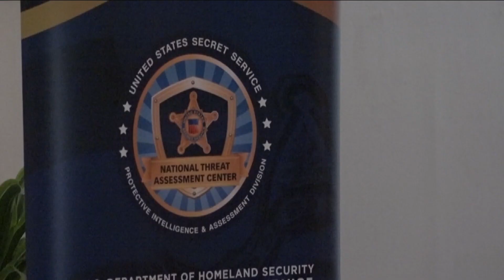Safe Places Seminar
More than 500 businesses, non-profits, and organizations are taking part in a Safe Spaces seminar today.